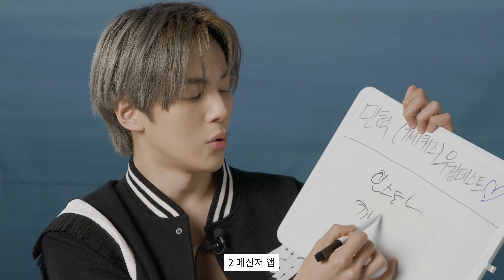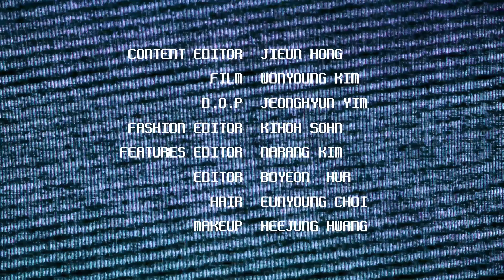퀴즈에 진심인 몬스타엑스(MONSTA X)의 TMI 대방출🤦‍♂️💦민혁이 태어난 진짜 출생지는?! 아이엠이 집 가면 바로 하는 일은?ㅣVOGUE POP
🔥데뷔 7년 차 그룹 몬스타엑스🔥이들은 서로를 얼마나 잘 알고 있을까요? 사이좋은 우정테스트로 시작해 점수를 얻기위한 치열한 게임으로 이어진 TMI 퀴즈! 나무위키도 모르는 진실과 귀가 후의 일과, 무대에 오르기 전 습관 등등!💫 그 굉장한 TMI를 지금 바로 영상으로 확인해보세요😂
디지털 에디터 ㅣ 홍지은
영상 ㅣ 김원영
촬영 ㅣ 임정현

*본 촬영은 모든 스태프가 소독 및 생활 속 거리두기 지침을 준수하며 진행했습니다*